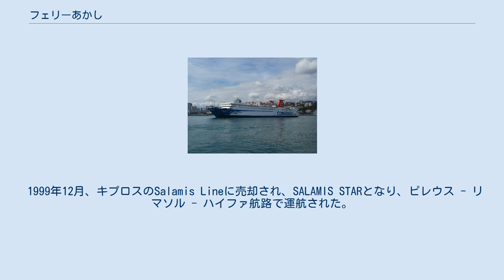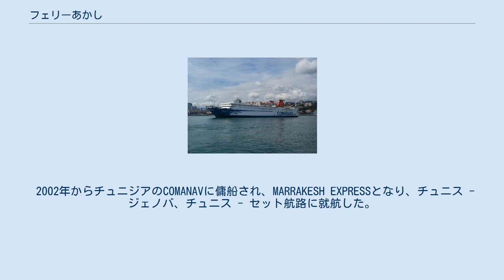フェリーあかし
フェリーあかしは、阪九フェリーが運航していたフェリー。
 神田造船所で建造され、1972年11月20日に就航した。
 1991年3月19日、ニューあかしの就航により引退した。
 1991年、キプロスのMARLINESに売却され、DAME Mとなり、クルーズフェリーに改造され、1994年、パトラ - アンコーナ航路に就航した。
 1995年は、パトラ - イグメニッツァ - アンコーナ航路で運航された。
 1996年からCOTUNAVに傭船され、夏季にティノス - ジェノヴァ航路、 チュニス - マルセイユ航路で運航された。
 1999年12月、キプロスのSalamis Lineに売却され、SALAMIS STARとなり、ピレウス - リマソル - ハイファ航路で運航された。
 2002年からチュニジアのCOMANAVに傭船され、MARRAKESH EXPRESSとなり、チュニス - ジェノバ、チュニス - セット航路に就航した。
 2008年、COMANAVに売却された。
 2010年4月、BNI NSARと改名して、ジェノバ - タンジェ航路、セット - ナドール航路で運航されたが、COMANAVの倒産により係船された。
 阪九フェリー フェリーながとの同型船である。